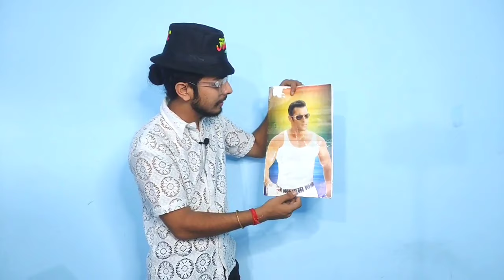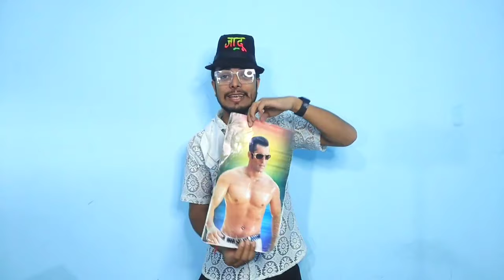सलमान खान की बनियान उतारने वाला जादू | Salman Khan Magic Trick revealed in hindi